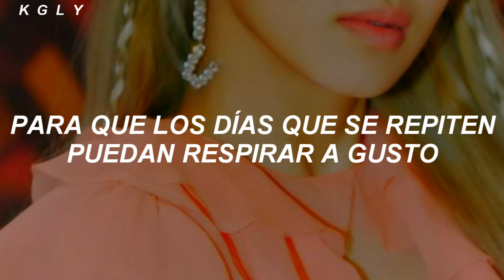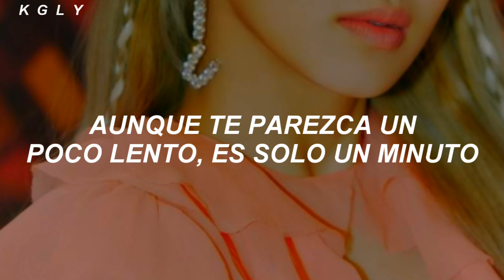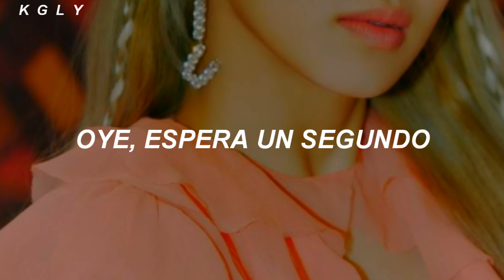「Hyoyeon (feat. BIBI) - Second」// (Sub Español)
ღ...Muchas Gracias por estar aquí y ver mis videos, los hago con mucha dedicación porque es algo que me gusta hacer

⌘No olvides tomar agüita y confiar en ti mismo, eres más hermoso de lo que crees ⌘

✦ Día a día trato de mejorar en mis traducciones, es algo que un tanto me apasiona, en verdad tengo muchos errores muchas veces, y claro somos humanos y nos podemos equivocar y eso significa ir mejorando todos los días ✦

✦ debo de aclarar que no me pagan ni un solo peso por hacer estas estéticas y hermosas traducciones, solo lo hago por gusto y por hacer llegar a más personas el contenido de estos grupos✦

𝙸'𝚖 𝚝𝚑𝚊𝚝 𝚏𝚛𝚘𝚖 𝚗𝚘𝚠𝚎𝚑𝚎𝚛𝚎...|